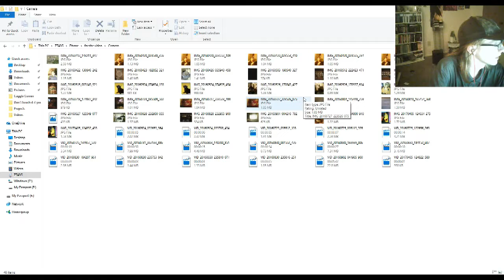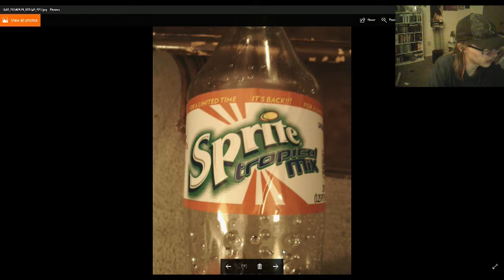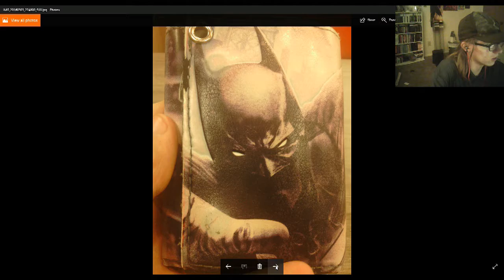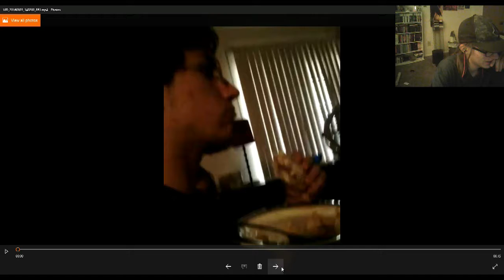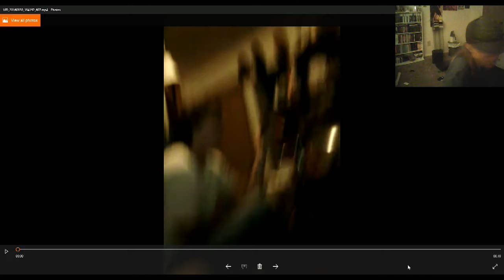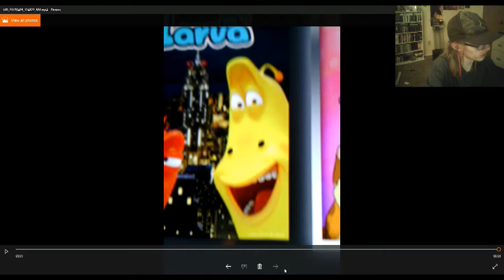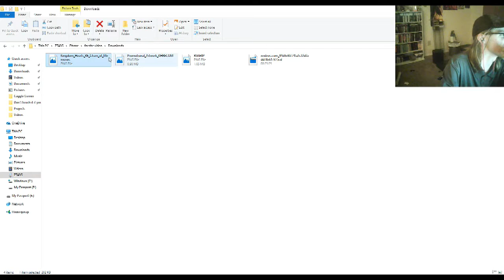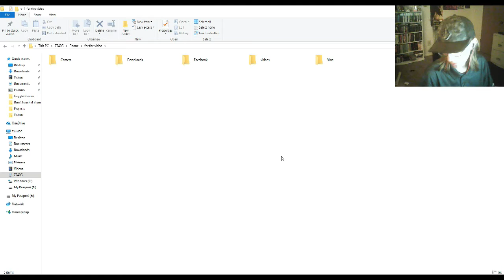My Old Phone!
Let's see what my old phone holds shall we?